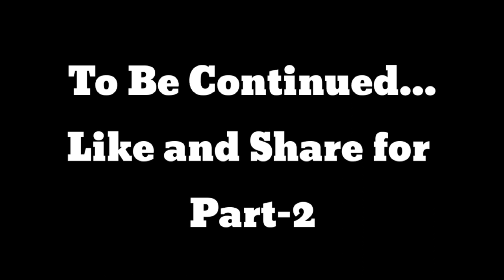GST Inspector|Senior ke sath ladai ho gaye|Work load of GST Inspector|How to deal with Work Pressure